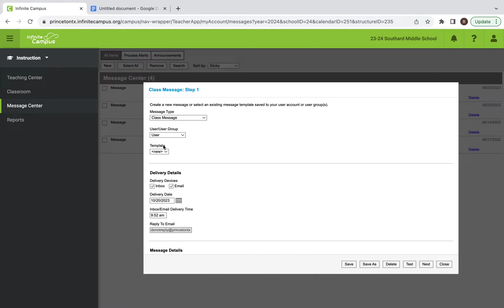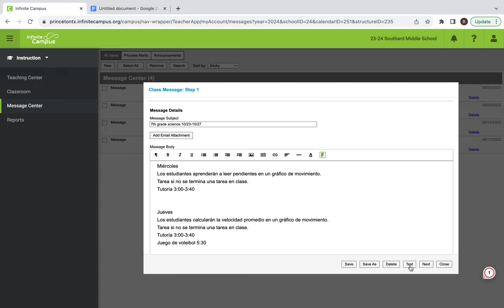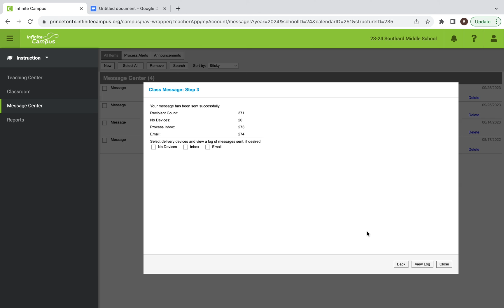Infinite Campus Email to all parents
How to send out an email to your parents/guardians in Infinite Campus